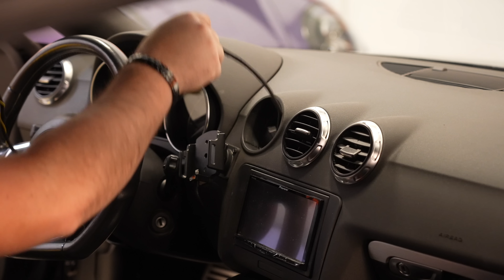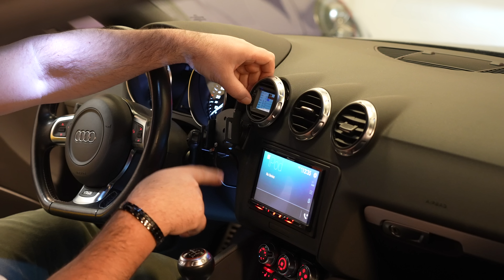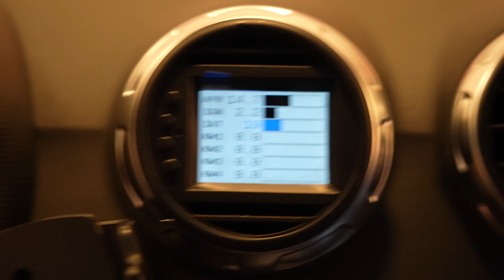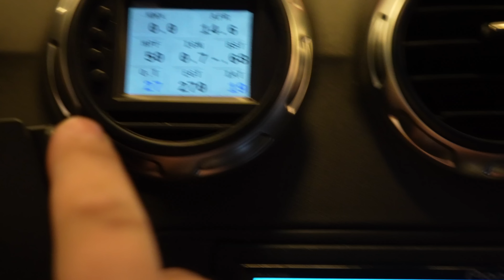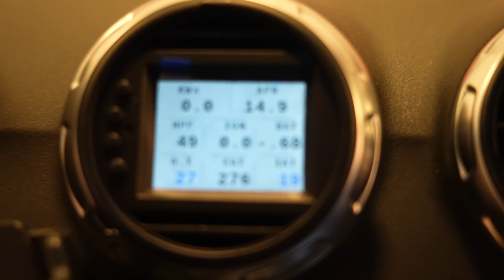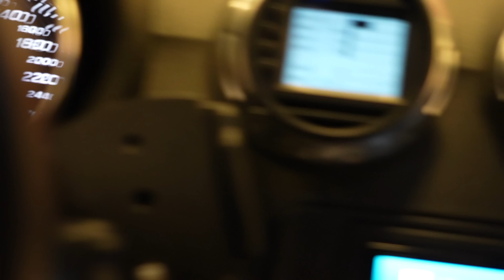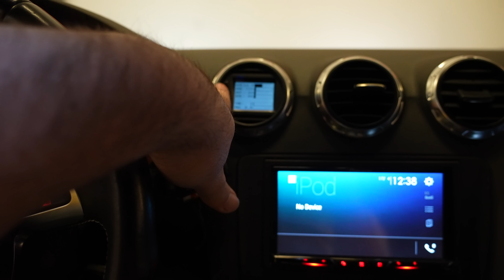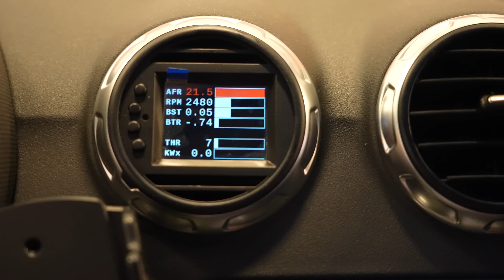AUDI TTS için MFD Bilgi Ekranı Visican